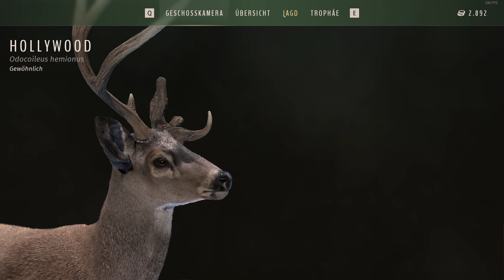#07: Way of the Hunter - Nez Perce Valley Story - Lets Play - deutsch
Way of the Hunter bringt uns wie der geistige Vorgänger in die Rolle eines Jägers und Wildabenteurers. Das wird spannend und ab jetzt geht es los! Wir spielen die Story auf der ersten Map Nez Perce Valley durch und hoffen dabei auf viele gute Treffer und packende Stories! Sei dabei und hab viel Spaß!!!

Was Steam dazu sagt:
Werde neuer Besitzer eines Jagdhauses, das inmitten wunderschöner Lebensräume und reicher Tierbestände liegt. Erkunde riesige Open-World-Umgebungen und jage mit einer erstklassigen Auswahl an Schusswaffen. Erlebe die perfekte Jagd allein oder mit Freunden im Teamwork.